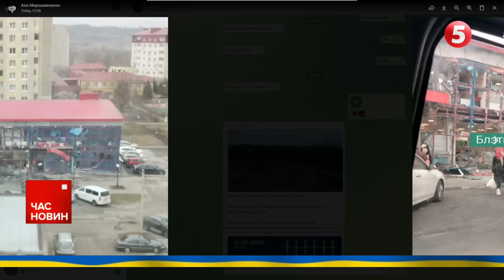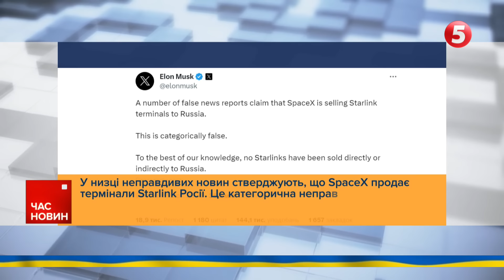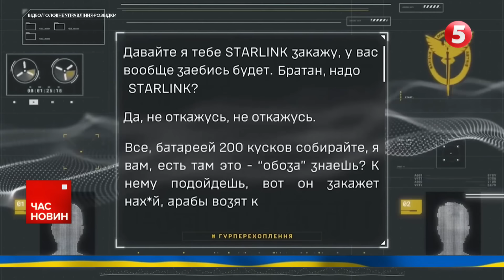🤯😰Шестеро людей постраждало. Наслідки атаки НА ЗАПОРІЖЖІ!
Вороже залізяччя летіло по Запоріжжю. За попередніми даними, ворог атакував місто трьома ракетами. Постраждали шестеро людей. Мішенню окупантів стали інфраструктурні об’єкти обласного центру. Більше розповість Денис Розенков.

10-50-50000 - будь-яка сума має значення.

Разом переможемо!
Слава Україні!